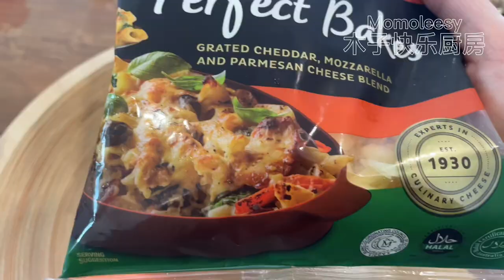【ASMR】 中式芝士土豆千层也一样美味可口哦！简易食谱